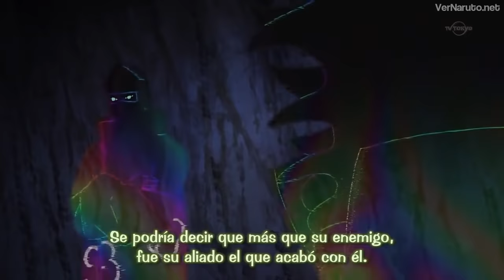Kakuzu Mata a su Compañero de Akatsuki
Kakuzu mata a su pareja de Akatsuki
Kakuzu y Hidan